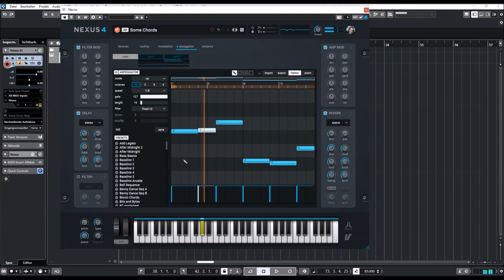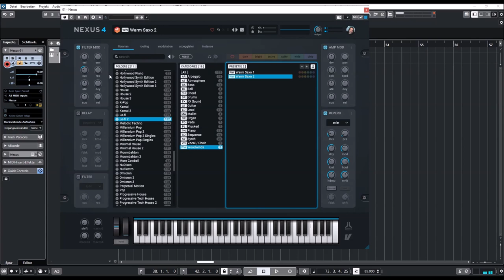ReFX Nexus 4.5 | Lo-fi 2 Presets Preview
This expansion picks up where we left off and delivers inspiring, unexpected, unique, underground, and non-mainstream sounds suitable for any genre.

Presets Preview:
00:00 Intro
00:05 AR
04:22 AT
04:36 BA
06:05 BL
06:43 CH
07:52 DR
08:28 FX
08:48 GT
11:27 LD
12:33 MA
13:19 OR
13:35 PD
15:25 PL
17:01 PN
18:22 SQ
21:34 SY
23:26 VO
23:33 WW